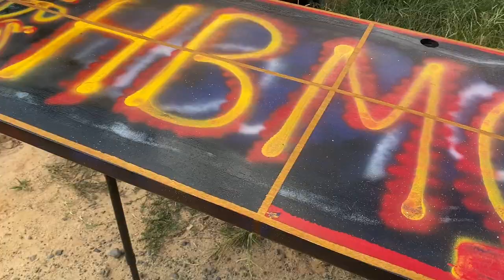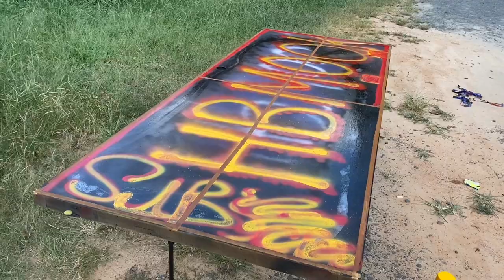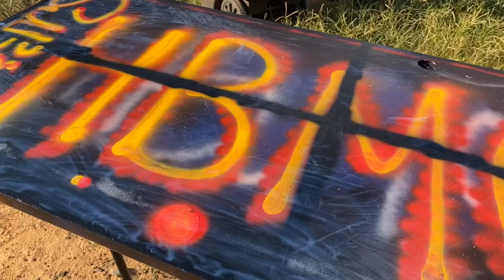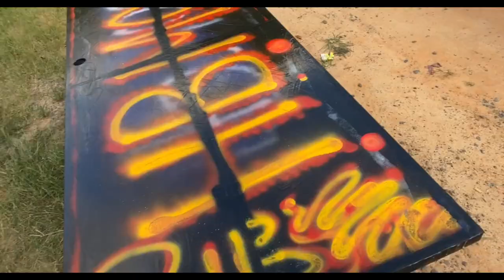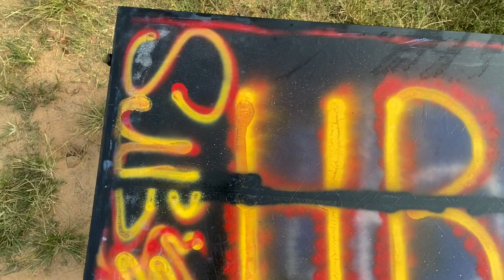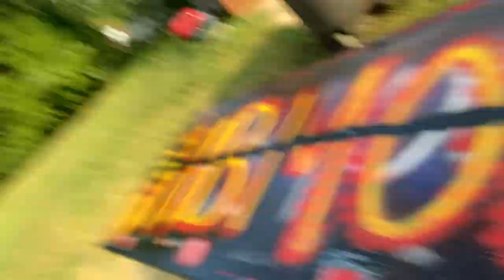*I BUILT/CUSTOMIZED MY NEW PINGPONG 🏓 TABLE*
What's up guy's isshaboy HbMook, and today I decided to build my very own custom ping pong table (Table tennis).